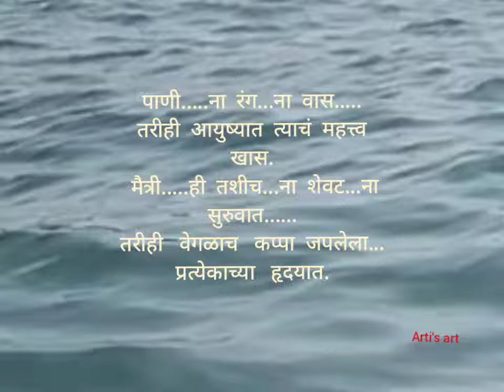मैत्री सुविचार मराठी. Maitri Marathi suvichar.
मैत्री
मैत्री सुविचार मराठी
मैत्री मराठी स्टेटस
सुंदर सुविचार मैत्री